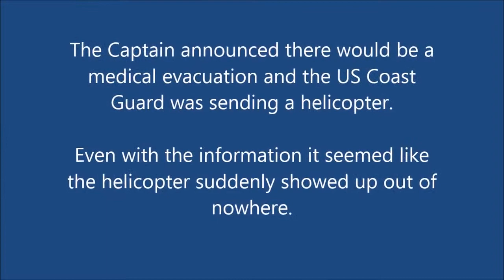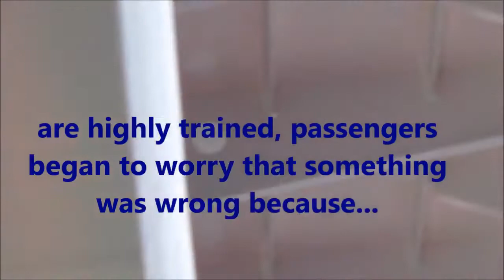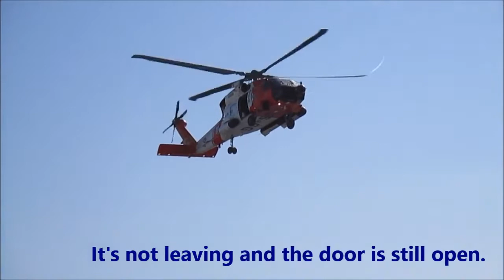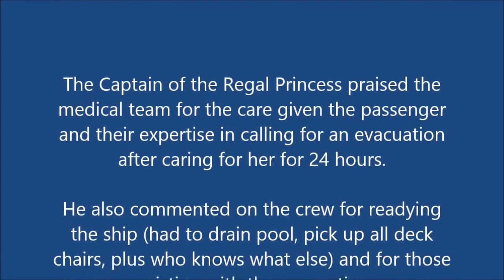At Sea Evacuation Helicopter from Regal Princess, Jan 2016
Some footage of the helicopter sent to evacuate a critical passenger while on a Caribbean cruise.